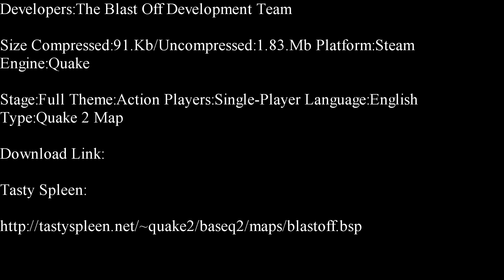Quake 2-Blast Off Single-Player Map